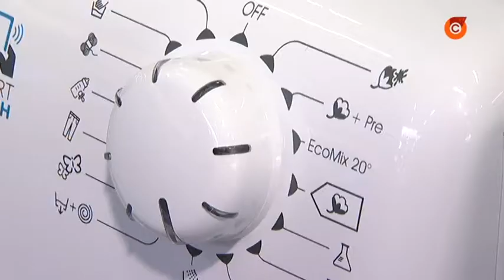Вода дорожает - как сэкономить?